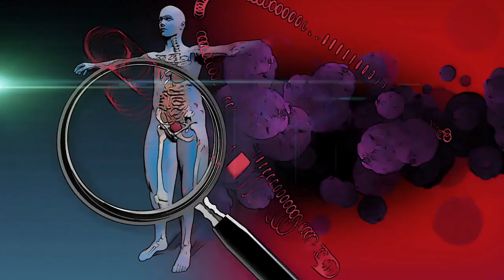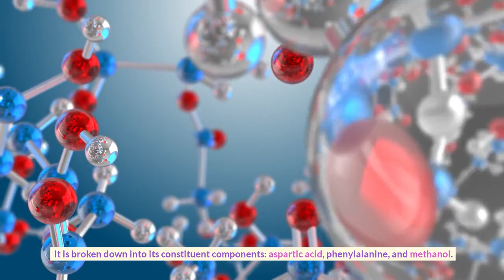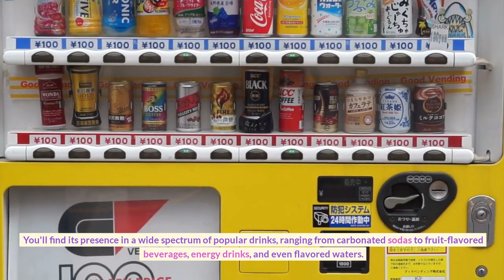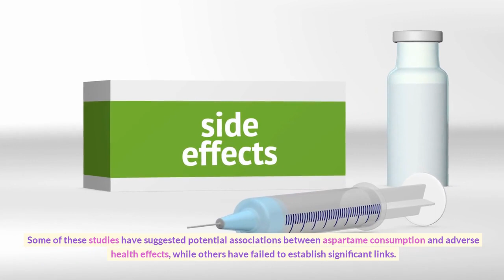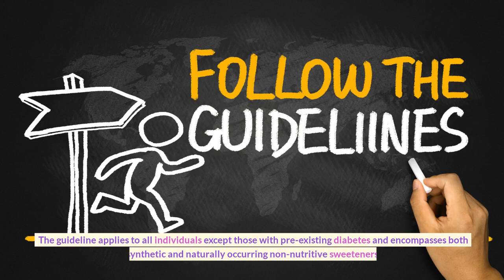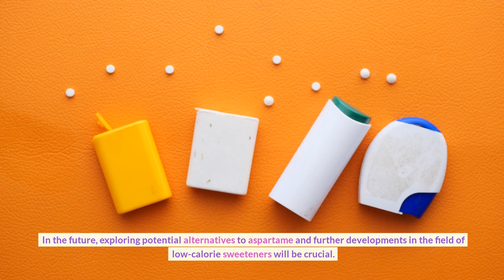Everything you need to know about Aspartame | The Latest WHO Guidelines Exposed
🔍 Explore the intricacies of aspartame in our eye-opening video, 🎥 Join us on a fascinating journey into the world of this 200 times sweeter-than-sugar low-calorie sweetener that's been causing a stir in scientific and public circles.

🤔 Curious about aspartame's composition, metabolic pathways, and potential health impacts? This video delves into the mysteries, examining its breakdown into aspartic acid, phenylalanine, and methanol. Uncover the controversies surrounding its safety and health risks, especially in relation to neurobehavioral health and possible links to certain cancers.

🌐 From carbonated sodas to pharmaceuticals, discover the diverse applications of aspartame across industries. We investigate recent research findings on its safety, addressing concerns raised by studies while considering the evaluations of regulatory agencies like the FDA and EFSA.

🚨 But here's the game-changer: the World Health Organization (WHO) has just released new guidelines on non-sugar sweeteners, including aspartame! 🌐 We break down their systematic review, which cautions against long-term use for weight management and disease prevention. WHO's Francesco Branca urges a shift to natural sugars found in fruits for a healthier lifestyle.

👥 Join the ongoing debates on aspartame's safety and health effects! While regulatory agencies haven't found conclusive evidence of harm within acceptable limits, we discuss the need for further research and explore potential alternatives to aspartame. Stay informed and make choices aligned with your health goals.

🔬 Researchers are advancing our understanding of alternative sweeteners, and technology is aiding this exploration.

👁️‍🗨️ Gain a comprehensive understanding of aspartame and its implications for your health. Let's navigate the world of aspartame together, aligning our choices with our health goals and preferences.